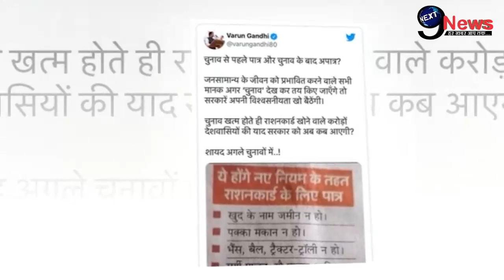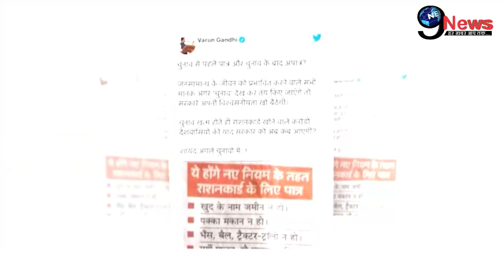सीएम योगी के खिलाफ क्यों उतरे वरुन गांधी ? बीजेपी सरकार के धोखे पर जमकर उगला ज़हर...!!